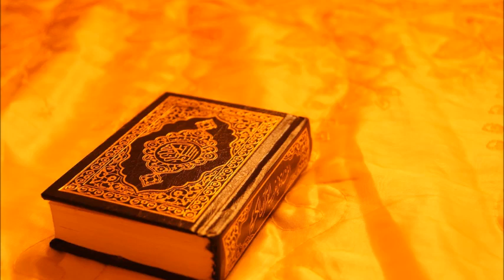AL QURAN AL QOLAM FULL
Semoga banyak yang mau mendengar mempelajari dan mengamalkannnya